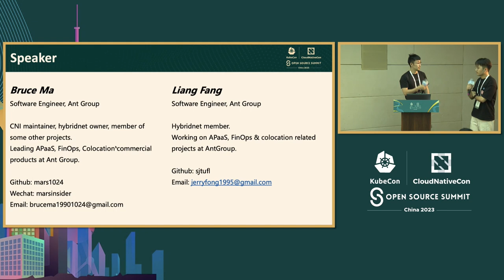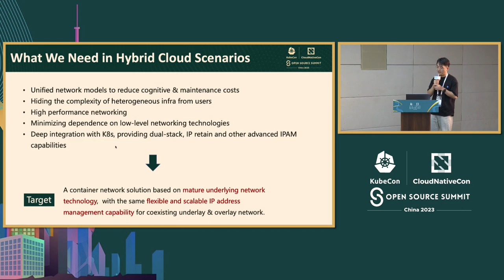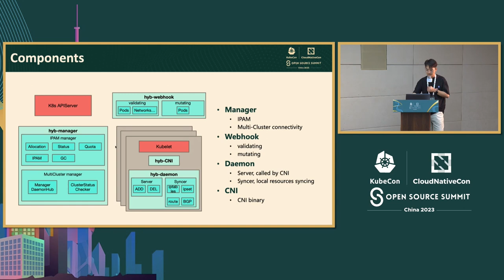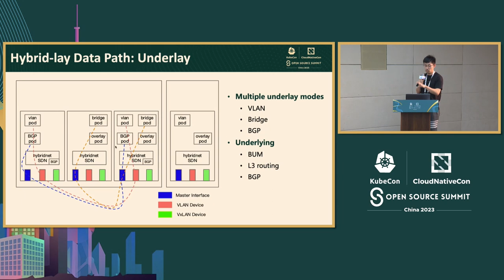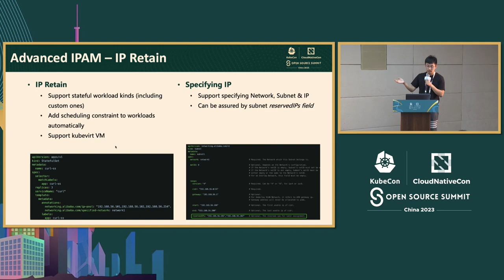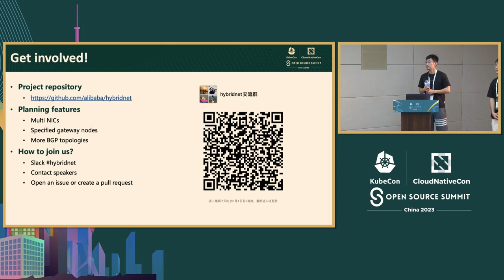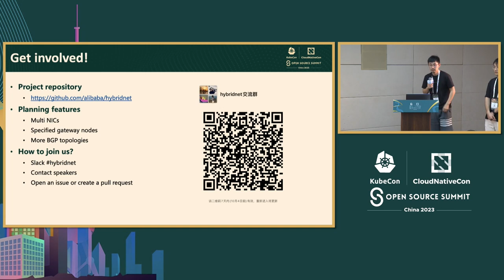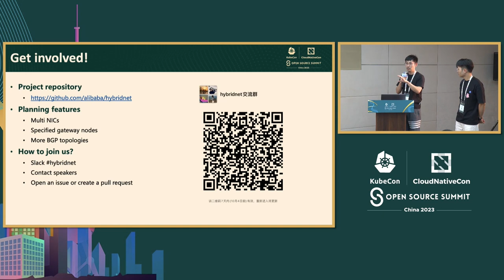Hybridnet: Let Underlay & Overlay Network Coexist in Your Kubernetes... - Bruce Ma & Fang Liang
混合网络：让底层网络和覆盖网络在您的Kubernetes集群中共存！ | Hybridnet: Let Underlay & Overlay Network Coexist in Your Kubernetes Clusters! - Bruce Ma & Fang Liang, Ant Group

容器网络有两种类型，即底层网络和覆盖网络。大多数CNI插件只支持一个集群中的一种类型。然而，在混合网络中，我们尝试打破这两者之间的界限，允许用户按需使用底层网络和覆盖网络。混合网络允许用户在集群中创建两种类型的网络，并确保覆盖容器可以直接与底层容器进行通信，而无需进行NAT转换，同时还能保持底层容器之间的高性能通信和对底层主机网络的可见性。 除了混合网络功能，混合网络还支持统一的管理API（通过CRD），高级IPAM功能，如IP保留和拓扑感知分配，多种网络模式（VxLAN，VLAN，BGP），双栈以及与社区生态系统组件的良好兼容性。在本次演讲中，我们将演示这些功能的详细信息，以帮助更多人了解混合网络的当前能力。

Container networking has two types, underlay and overlay. Most CNI plugins only support one type in one cluster. However, in hybridnet, we attempt to break the boundary between the two, allowing users to use both underlay and overlay container networks on demand. Hybridnet allows users to create two types of networks in the cluster and ensures that overlay pods can directly communicate with underlay pods without NATed, while also maintaining high-performance communication between underlay pods and the visibility to underlying host network. In addition to the hybrid-lay feature, hybridnet also supports a unified management API (through CRD), advanced IPAM capabilities such as IP retain & topology-aware allocation, multiple network modes (VxLAN, VLAN, BGP), dual-stack, and good compatibility with community ecosystem components. In this talk, we will demo the details of these features to help more people understand the current capabilities of hybridnet.